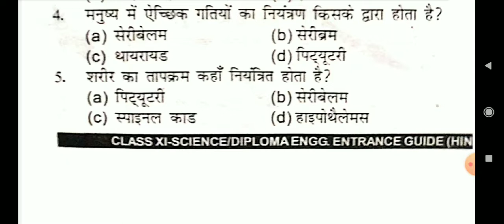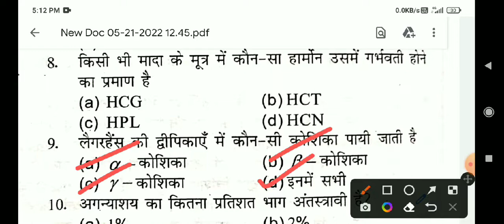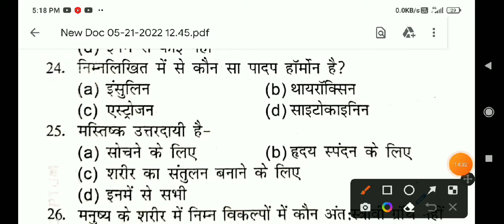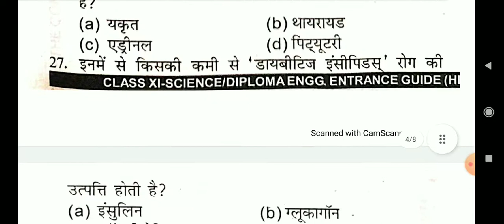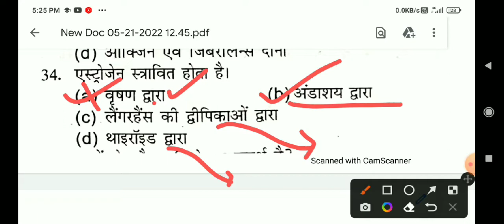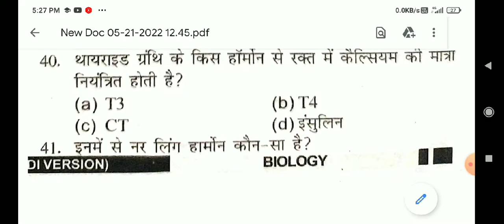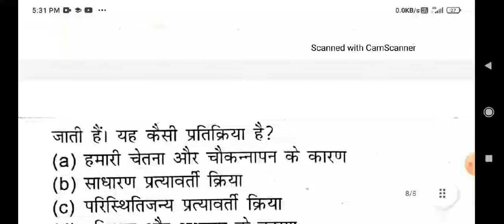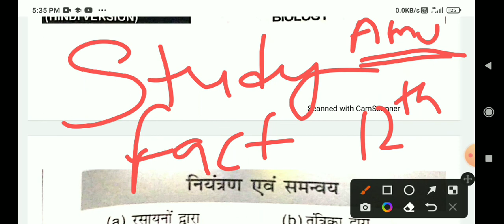vvi viral Biology objective questions for amu ll class 10th ll नियंत्रण एवं समन्वय ll by-Akash sir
Amu entrance exam for biology
biology questions answers

entrance exam
how to fill amu application form 2022
amu में exam कब होगा
amu में entrance test कब होगा
class 9
tbit
amu entrance test 2022
du entrance exam 2022
jamia
preparation
chapter 1
science
jamia milla university
how to fill amu 11th science form 2022
cucet exam date 2022 syllabus
how to prepare cucet 2022
how to fill amu school entrance form 2022
aligarh
amu entrance exam preparation 2022
cuet biology preparation
cucet biology class
cuet biology domain
cucet biology
cuet biology
aligarh muslim university entrance test 2022
cucet 2022 free class
amu class 9th form 2022
biology academy
how to fill amu application form 11th ba bsc bcom ballb 2022
amu bsc hons entrance exam paper pattern
amu bsc hons
aligarh muslim university department of zoology
bhu bsc biology new syllabus full detail
biology gk
biology gk in hindi
biology
science gk
general science
general knowledge
biology questions
vigyan gk in hindi
biology gk for ntpc
general science gk in hindi
biology tricks
biology general knowledge
jeev vigyan
jeev vigyan ke  trick
branches of biology in hindi
important gk
सामान्य ज्ञान
quiz test
human biology
biological classification
science for railway exam topic wise
gk questions
जीव विज्ञान
khan sir gk
biology gk questions in hindi
vigyan important questions
biology gk questions and answers
bio question for all competitive exam
bio question for all exam
biology question
biology top five question
what is biology
science for ssc mts
biology in 9 minutes
biology gk quiz in hindi
biology gk quiz
biology questions and answers in hindi
biology questions in hindi
biology quiz question
general awarness 2022
bio answer
question and answer in gk
most important biology gk
most important biology questions
gk question and answer
botany questions
zoology questions
all examination preparation
gs in hindi objective
biology important questions in hindi
lucent science
lucent objective
biology important question in hindi
biology questions answer
# जीव विज्ञान महत्वपूर्ण प्रश्न उत्तर पीडीएफ
# जीव विज्ञान सामान्य ज्ञान हिंदी
जीव विज्ञान महत्वपूर्ण जानकारी
biology for competitive exam